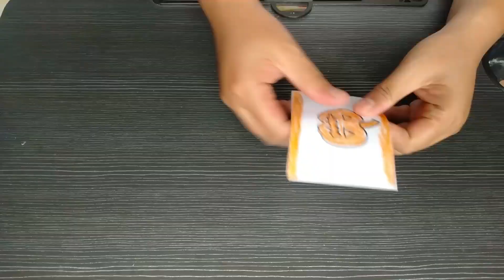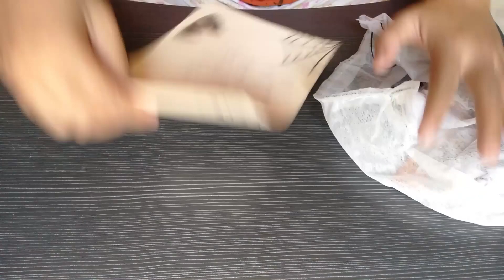Happy Halloween Hand Craft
In this video you will enjoy watching of Halloween celebration and you'll get some ideas to get your own decoration... Hope you enjoy and don't forget to Smash the Like button and Subscribe, Thanks!!!